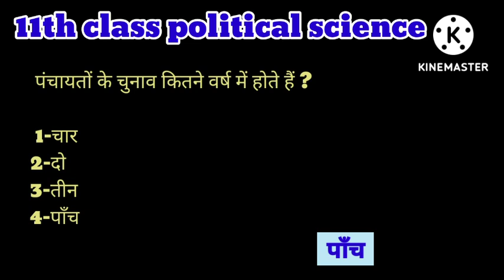11 class political science mcq(5)